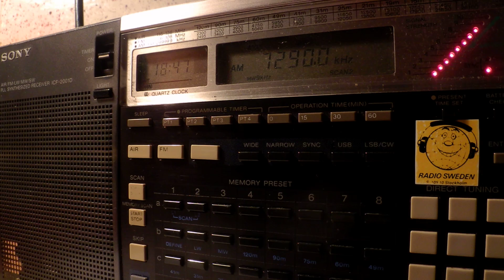29 08 2014 NEXUS IBA IRRS Shortwave in English to WeEu 1846 on 7290 Tiganesti